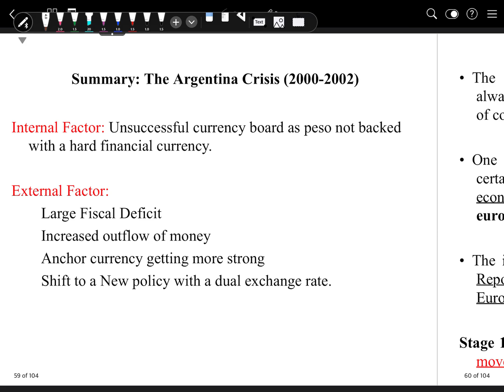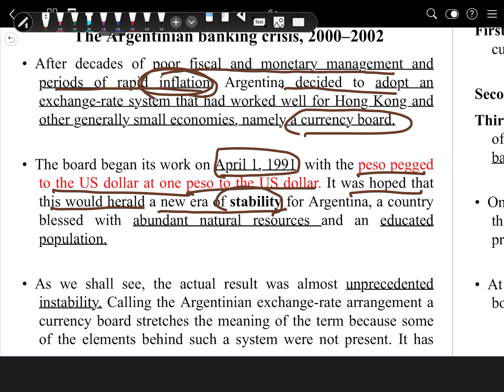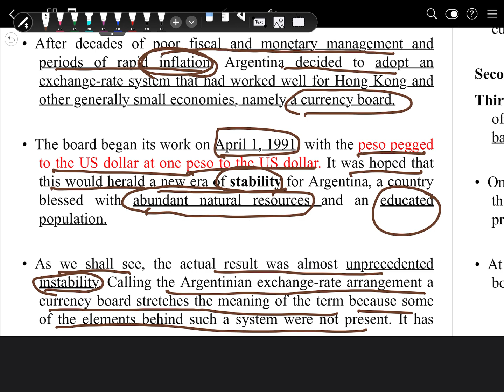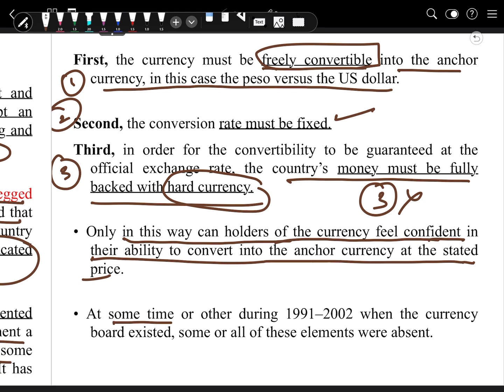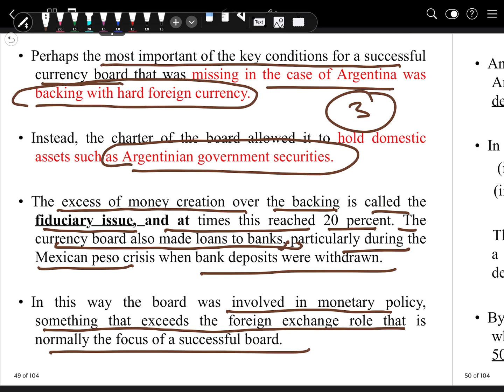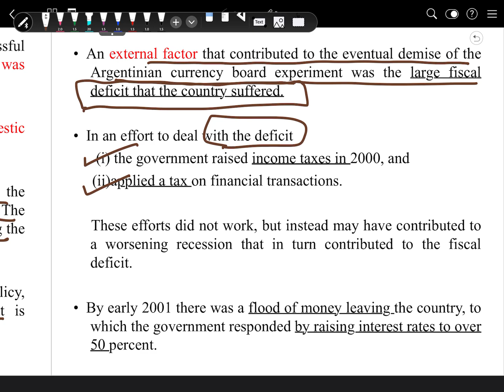Argentinian Crisis (2000-2002)| International Economics| Causes| Internal Factors| External Factors